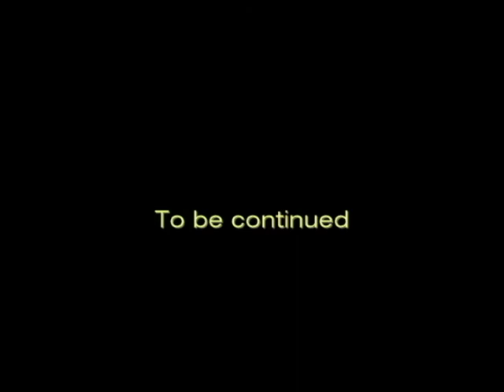Driver Parallel Lines - Learning to ride above the train - Part 3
Here I progressed a little more, learned that an oblique position allowe to ride on the train for a further distance.